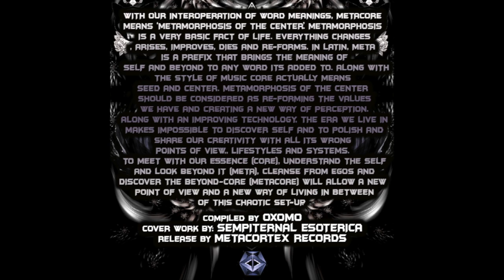VA Metacore // 04 - Chaliponga A.K.A Holymania - Endless Knot ( 195BPM ) by Metacortex Records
VA METACORE is the first compilation from Metacortex Records  with the amazing track list from killer lineup of Metacore 2019.
Thanx to all the artists for their participation and creating this experimental sounds to spread the world!

With our interoperation of word meanings, Metacore means ‘metamorphosis of the center’. Metamorphosis is a very basic fact of life. Everything changes, arises, improves, dies and re-forms.
In Latin, Meta is a prefix that brings the meaning of self and beyond to any word its added to. Along with the style of music, Core actually means seed and center. Metamorphosis of the center should be considered as re-forming the values we have and creating a new way of perception. Along with an improving technology, the era we live in makes impossible to discover self and to polish and share our creativity with all its wrong points of view, lifestyles and systems.
To meet with our essence (core), understand the self and look beyond it (meta), cleanse from egos and discover the beyond-core (MetaCore) will allow a new point of view and a new way of living in between of this chaotic set-up.

VA METACORE  TRACKLIST

* VA METACORE ARTISTS *

Compiled by Oxomo
Release by Metacortex Records
Cover work by: Sempiternal Esoterica - Digital Arts (Otkun Atman)

Metacore 2019
Metacortex Records